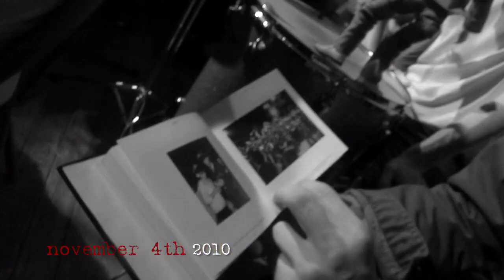Harvey's Kitchen: The Red River (Morning Routine)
It had been but a few days since Carolyn and I had stripped off our cleaning masks and dropped the last of our mystery boxes into the new hallway. Our previous apartment had greeted over a hundred different bands from all over the country and their crumbs: a handful of picks, a guitar strap, a hand drawn portrait of a missing band member, and a rosin cloth had either been purged or migrated down the street with us, one hand truck at a time.

About a month previously, a lovely crunchy brown envelope had been left at the foot of our stairs addressed from Portland, Oregon. A location we've never visited but heard many a muttering about bicycles in elevators, seed bombings and music. Music. After I tore open the package, out dropped a lovely stenciled translucent wrapper, a couple of snapshots and a CD printed with muted sketches entitled, "The Red River:  Little songs about the big picture."

The album itself became quite a moving gift. The tracks transition from one to the other like the motions of leaf from the tip of a branch on its fateful journey to paint the fall earth in brilliant ambers and shocking reds.

At once understated and anthemic, "little songs about the big picture" made our transition much more tranquil.

Many thanks to Ever.